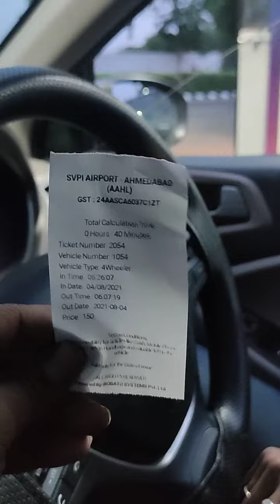ADANI Airport Prices increased Heavily. Rs.150 For 1 Hour Parking? Will Adani Survive?